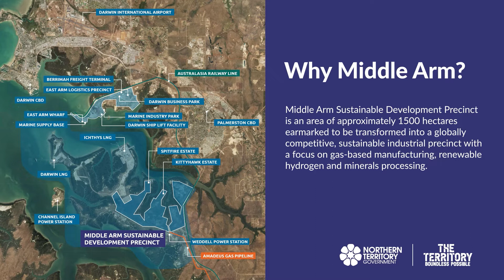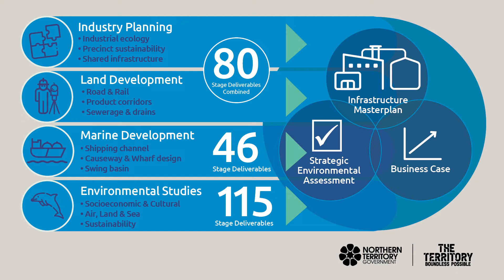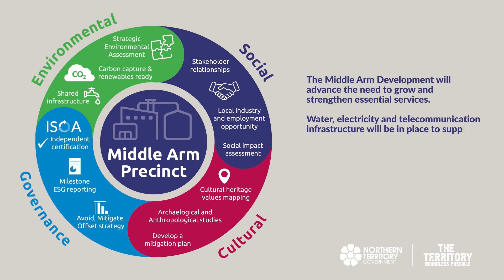Middle Arm Sustainable Development Precinct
The Middle Arm Sustainable Development Precinct (MASDP) is a master planned infrastructure project that will feature a range of activities across advanced manufacturing, renewable energy, low emissions petrochemicals, hydrogen, carbon capture and minerals processing.